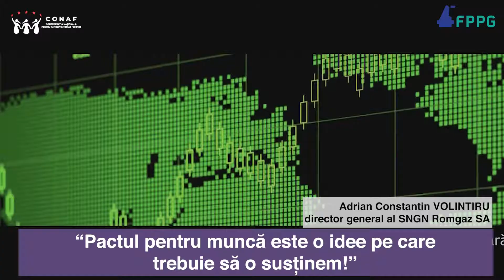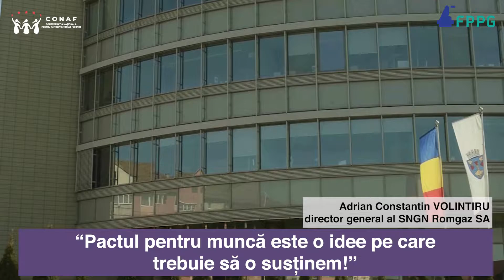Pactul pentru Muncă, Cluj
Dl. Adrian Volintiru, CEO Romgaz a fost prezent la prima conferință Pactul pentru Muncă care a avut loc la Cluj în data de 11 septembrie.
La conferință au participat: Roxana Mînzatu - Ministrul Fondurilor Europene, prof. Mihaela Luțaș,  Bogdan Badea – CEO Hidroelectrica, Franck Neel-președinte FPPG, Ramona Jurubiţă - country managing partner KPMG, Carmen Neagu - director EnergoBIT, Dragoș Anastasiu – președinte Eurolines România Group, Luisiana Dobrinescu - specialist în fiscalitate şi antreprenorul Camelia Şucu. Conferinţa a fost moderată de Adrian Maniuţiu - fondator EM360.